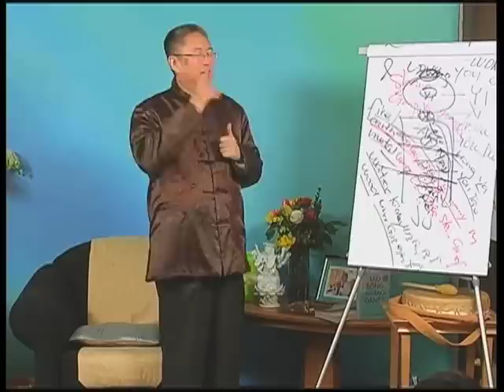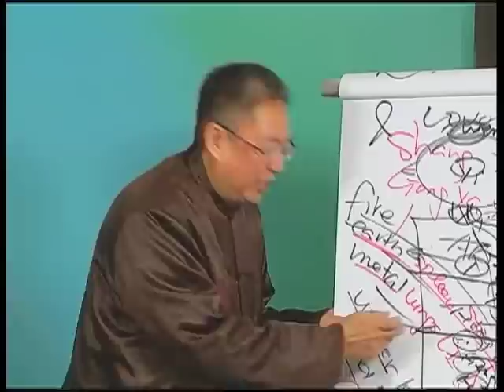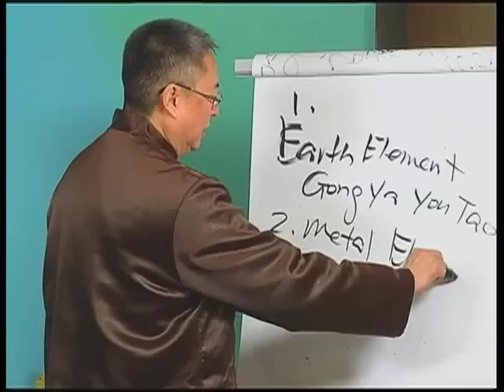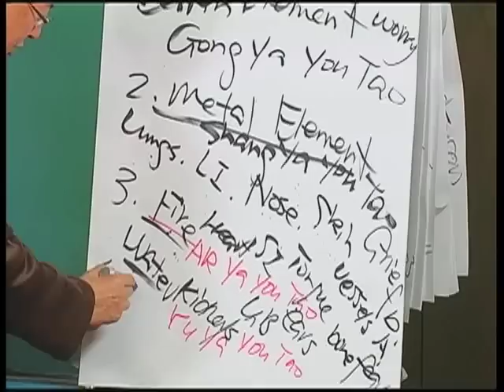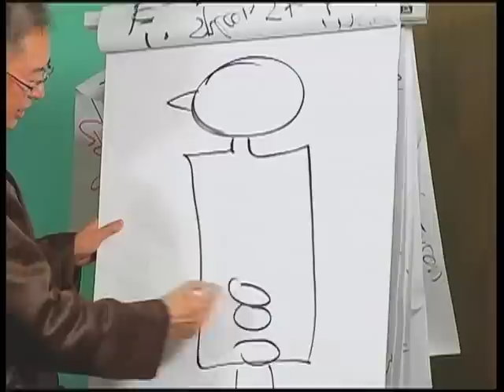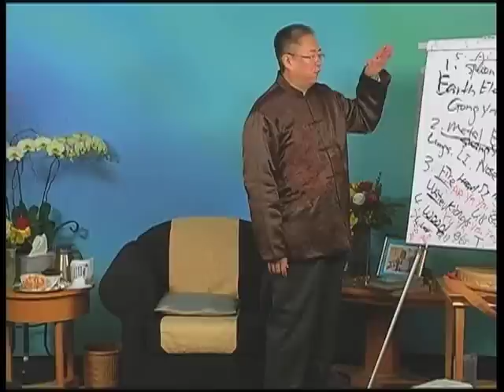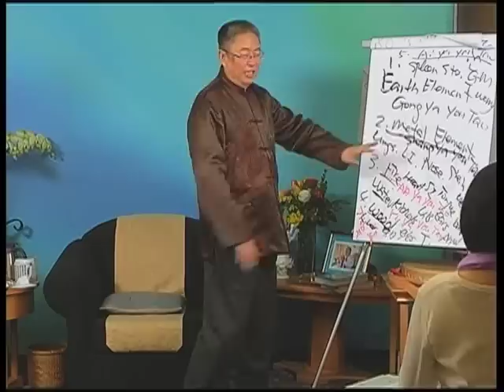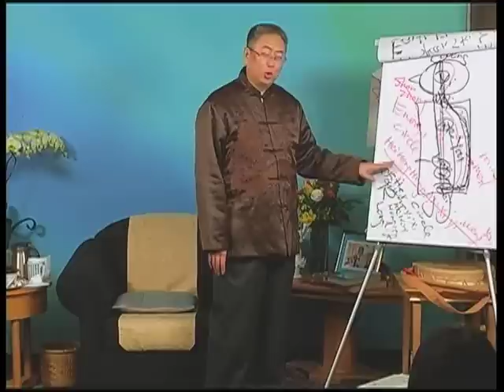Dr. and Master Sha: Five Elements Tapping | Ancient Wisdom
Master Zhi Gang Sha is a Tao Grandmaster, healer, teacher and author of over 25 books, including 11 New York Times bestsellers. Doctor of Western medicine, traditional Chinese medicine and acupuncture, and grandmaster of several Asian arts, Master Sha has combined the essence of Western medicine with ancient wisdom and practices to create Soul Mind Body Medicine, Tao Healing, and more. He has received the Martin Luther King, Jr. Commemorative Commission Award for promoting world peace.